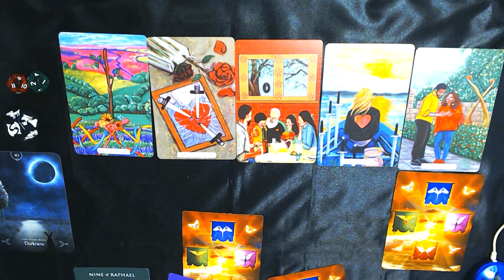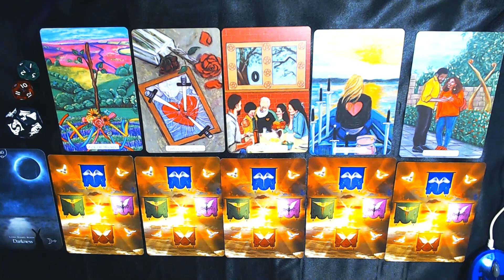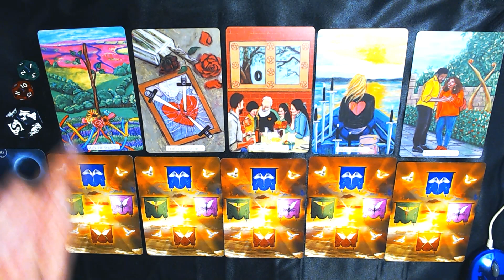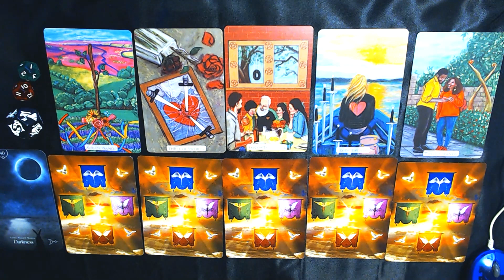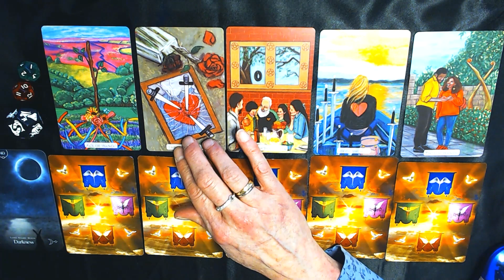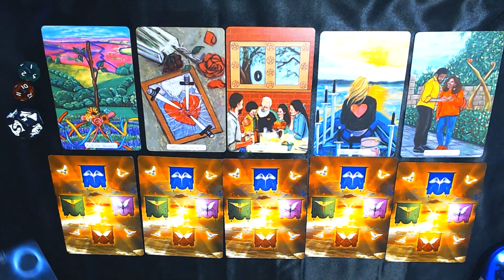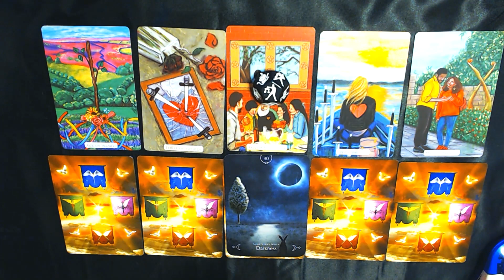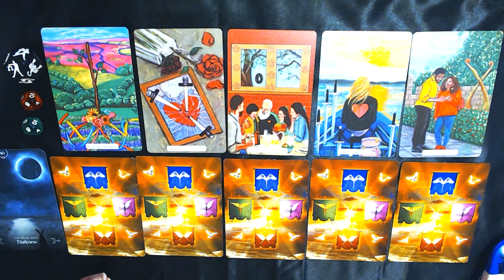SCORPIO WEEKLY HOROSCOPE 8TH-14TH-5-2023-SET YOUR BOUNDERIES! START AS YOU MEAN TO GO ON!♏scorpio